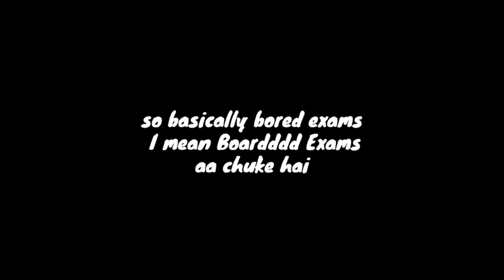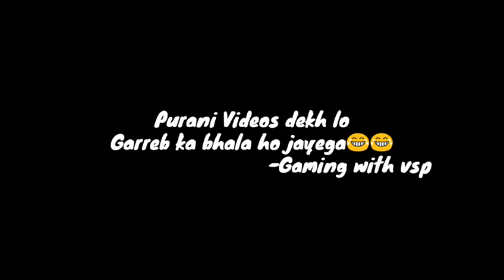BORED EXAMS!!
Who cares?